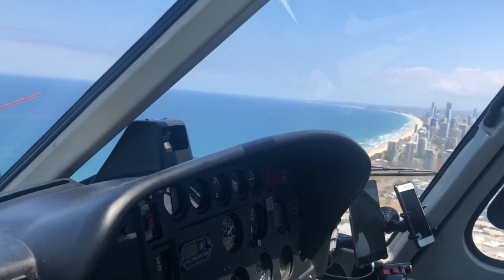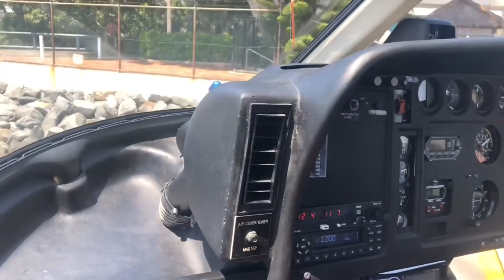Helicopter Tour Gold Coast Australia | Kabir Khan Afridi